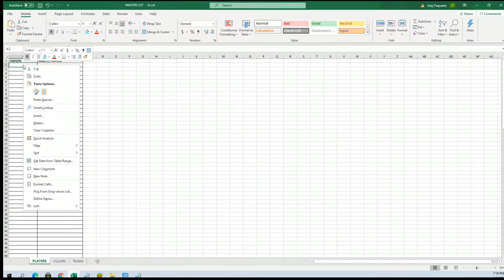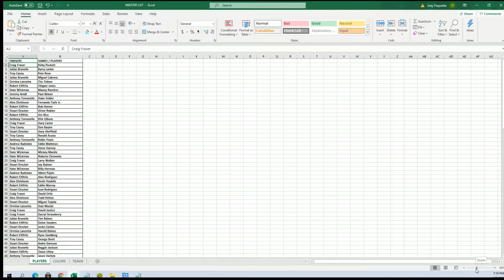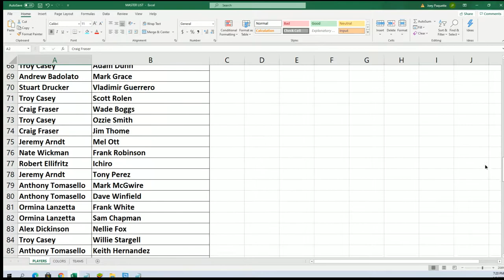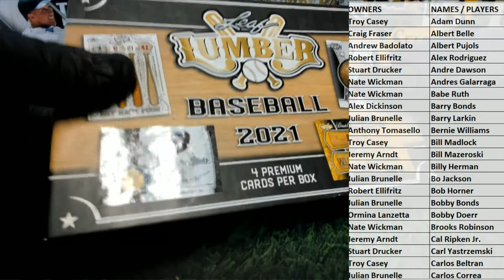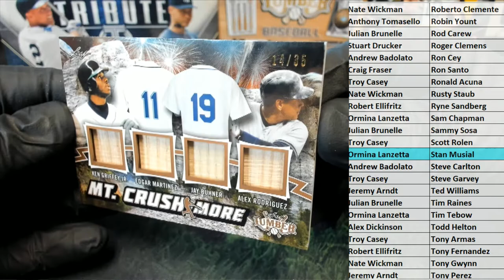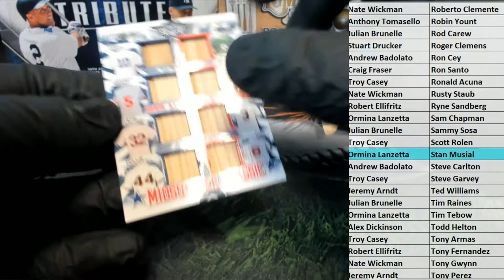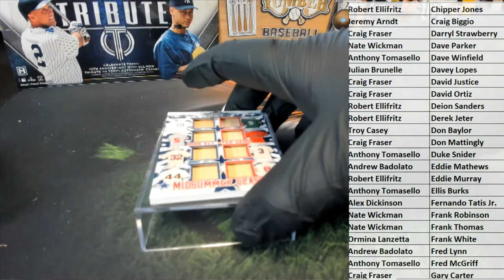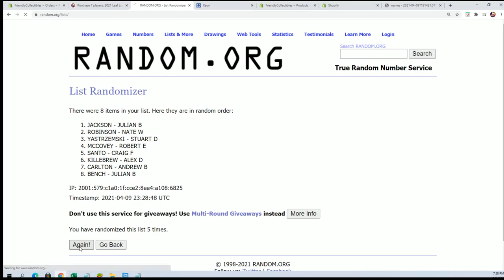2021 Leaf Lumber Kings Baseball ID 21LUMBERKINGS116